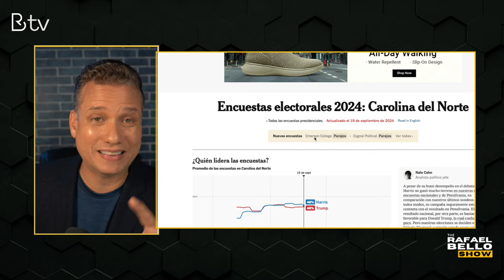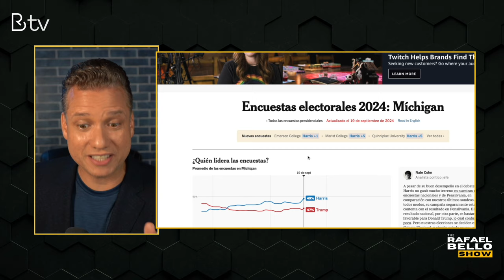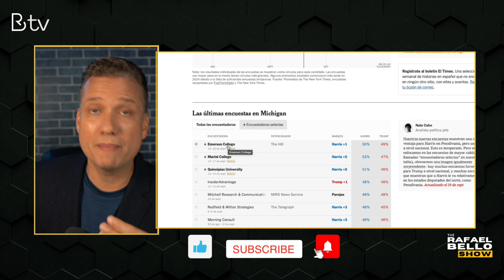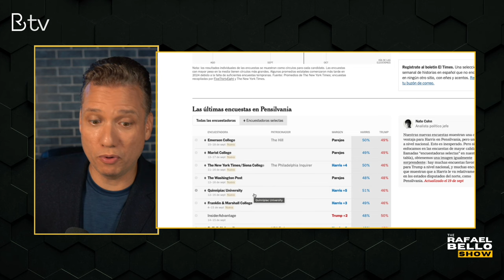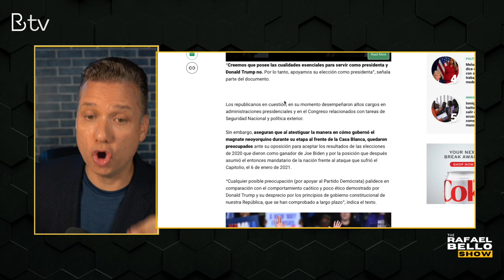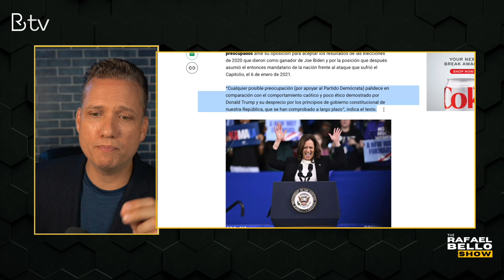KAMALA sube en Estados CLAVE. ¿Qué significa esto para TRUMP?